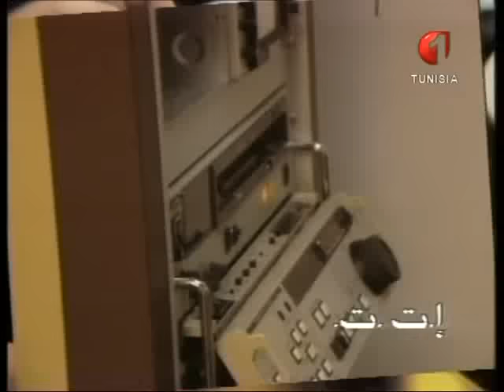الكاميرا الخفية أيام زمان - الحلقة الثانية